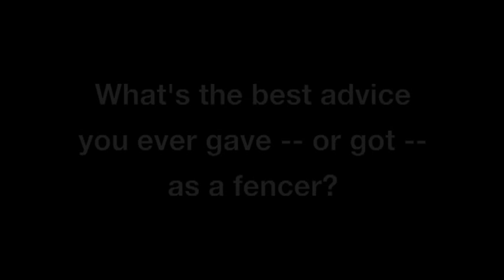Ask an Olympic Fencer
In this video, Olympic fencers from the USA and the world showcased their skills at the 2012 Fencing Masters Spectator Tournament in New York City, June 24, 2012.  I asked members of Team USA and other Olympians to give their best advice for fencers.  Huge thanks to all the Team USA fencers for their time, to Team USA member Tim Morehouse for organizing a spectacular event to promote fencing, and to my club, DC Fencers Club, for introducing me to such an amazing sport.

7/25/12
Instead of closed captioning, here is a transcript for "Ask an Olympic Fencer"

What's the best advice you ever gave -- or got -- as a fencer?

Tim Morehouse: You know, I think with fencing, anything, you have to set a high bar and really believe in yourself.  Find the best teachers you can, and the best teammates you can, or friends.  If you have those elements, I think you can go pretty far.

Race Imboden: My mother's advice, to take everything one touch at a time.

Miles Chamley-Watson: You know all you can ask for is the opportunity, and once you have the opportunity you can do what you want with it.  So, that's the best advice I ever got.

Daryl Homer: Keep your head down, and keep working hard.  It's a really long road, it's a really long journey ... there are more downs than ups, but you have to stay focused, and keep going.

Bolade Apithy (translated from French): Always hang on, stay focused on your goals, strive for success, and have fun.   Everyone can get there.  Get pumped!  Work out!

Dagmara Wozniak: The best advice is to take a loss.   I think that learning how to take a loss is a very important thing.  It's not just, you throw your hands up in the air and say "I suck" or to be negative about yourself.  You just got to understand that yes, there are things that you did wrong, but there's also ... Let's say you lost a bout, 15-13.  There are 13 things that you did correctly.  So, to focus on that, and say, maybe I need to capitalize on those things, or you tried to switch too many times.  So, I think it's taking a loss but looking at it in a positive light is one of the greatest advices that I ever received in fencing.

Soren Thompson: I would say ... trust yourself as an athlete.  You have to go out there, and there's really only you ultimately on the strip.  You can't look to external sources, whether it's  the referee, or your parents, or your coach, or your teammates.  It's really you out there, you have to take responsibility for your own preparation and what you to do when the moment calls for it during a match.  It's on you to prepare and be ready for that.  So, just shoulder that responsibility, embrace it, and enjoy it, and do what you need to do, what you know deep down that you need to do to prepare and be ready.  I say that's what we all need to do as athletes.

Seth Kelsey: You've got to work on the process.  You can talk about actions in the lessons, but ultimately, when you're on the strip, you've got to know the footwork that you want to do to set up the touch, and if you can get those moments, you'll score.

James Williams: To enjoy the sport.  It's sometimes hard to forget because we're just traveling so much, and competing all the time.   But really, if you don't enjoy it, you're not as creative, and you don't do as well, which isn't very fun.  So, enjoying the sport.

Nzingha Prescod: Everyone has their ups and downs in sports, in fencing.  Even if you're at your low point, there's always a higher point.

Offscreen: What about you, Lee.

Lee Kiefer:  For me, it's more like this is just like a game, and this is a fun part of your life, and you should enjoy it, not ... I mean you need to be serious, but not too serious.
Nzingha Prescod: The balance is the key. ...  Like, literally!